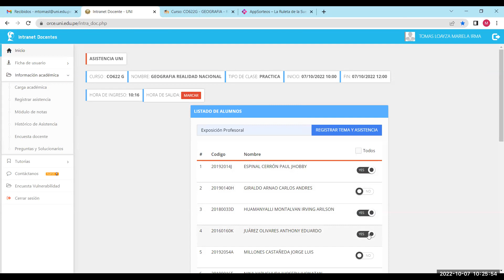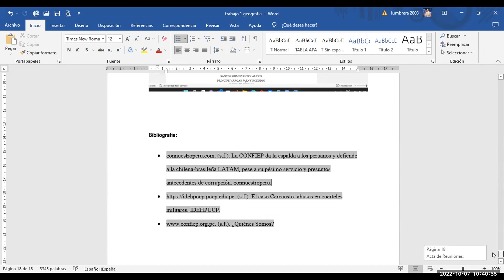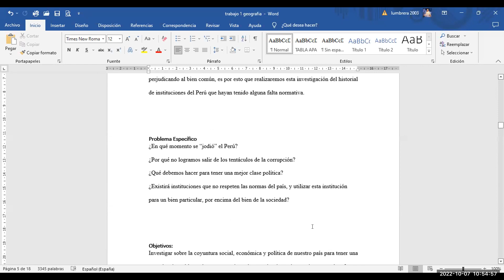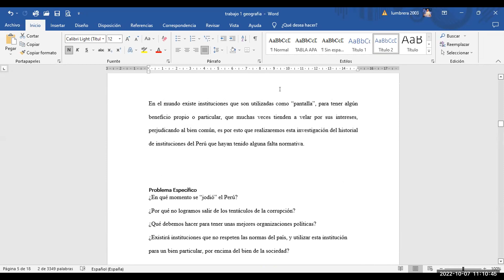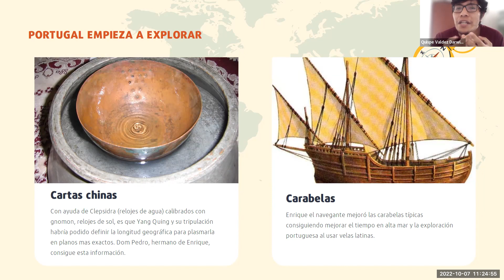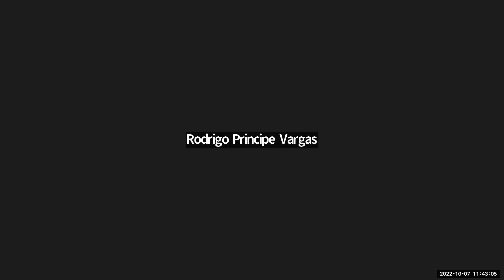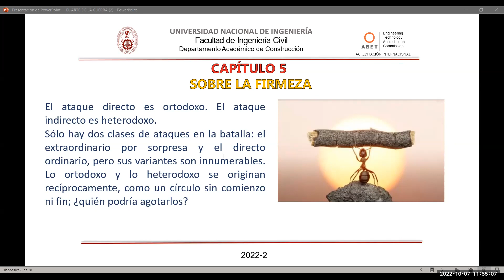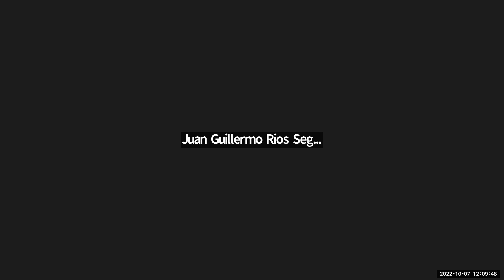CO622-G Geografía - Realidad Nacional - 07-OCT-2022 FIC-UNI 2022-2